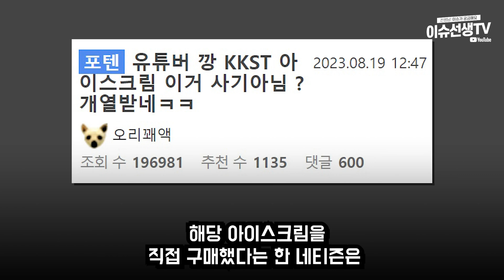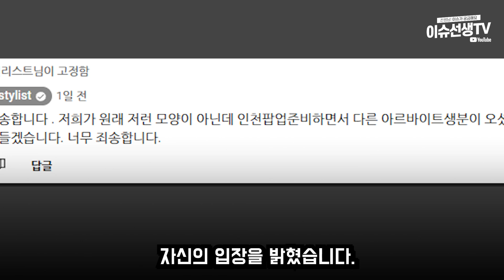유튜버 깡 스타일리스트 팝업스토어 논란